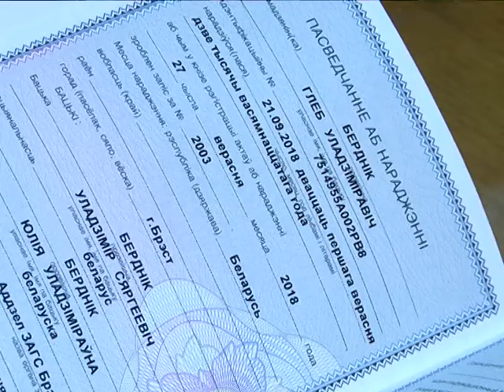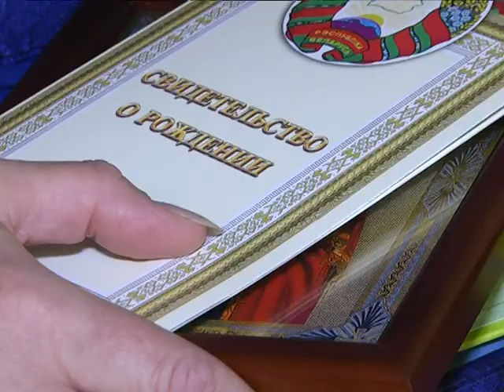2018-10-18 г. Брест. Акция Дитя мира. Новости на Буг-ТВ.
День мира, который мировая общественность отмечает 21 сентября, пока не стоит в одном  ряду с такими популярными праздниками как День учителя или День матери. Но для сотен маленьких брестчан, родившихся 21 сентября, он уже стал знаковым: на протяжении 10 лет в Доме гражданских обрядов детей, появившихся на свет в День мира, отмечают особым образом. Сегодня в торжественной обстановке совсем юные жители Бреста и их родители получили свидетельства о рождении и подарки  от Белорусского фонда мира, представителей общественных организаций и православной церкви. С новоиспеченными гражданами Беларуси познакомилась Ирина Альшова.